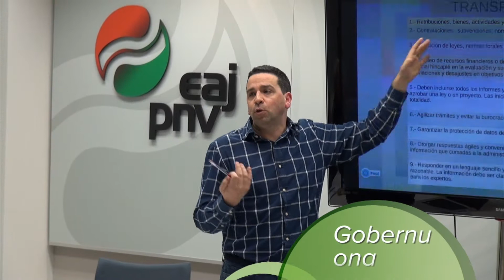Prest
Prest ekimenean eginiko lanaren irudiak. EAJ-PNVko. Herrialde Batzarra. Kursaal. Donostia. 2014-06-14.

Imágenes del trabajo realizado dentro de la iniciativa Prest. Asamblea regional de EAJ-PNV. Kursaal. Donostia. 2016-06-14